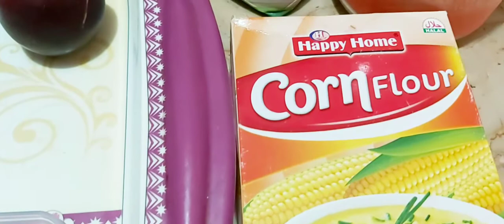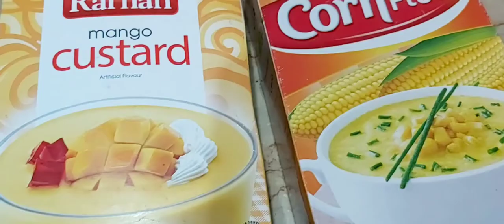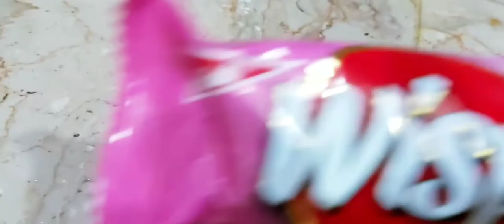Delicious fruit custard delight,make custard from any fruit super tasty. Eid 2020 recipe